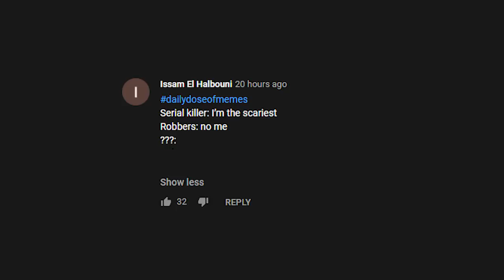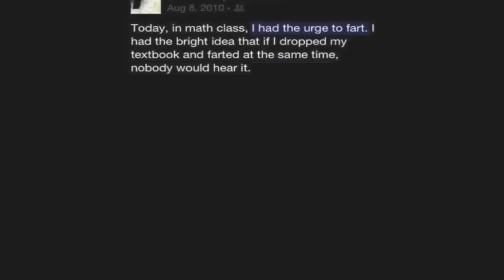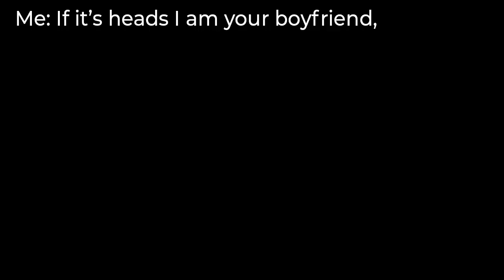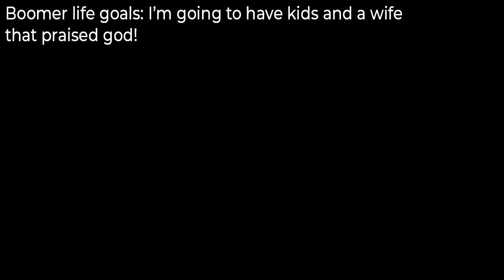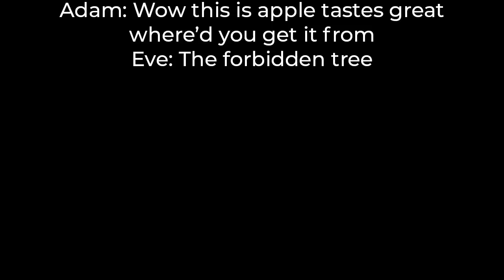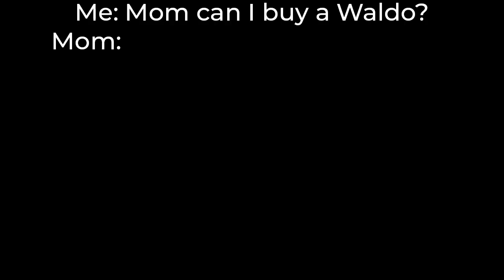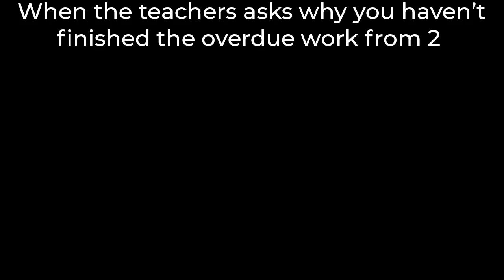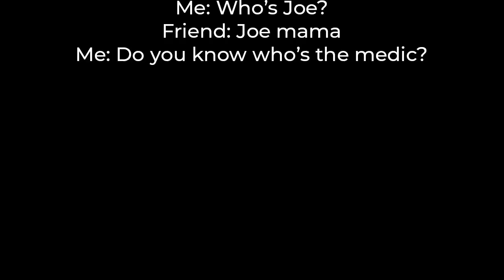Daily Dose Of Memes 124